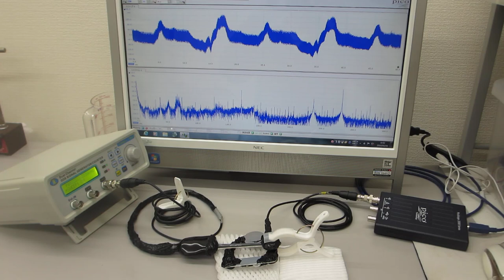超音波発振プローブによる表面弾性波の相互作用を応用するための基礎実験